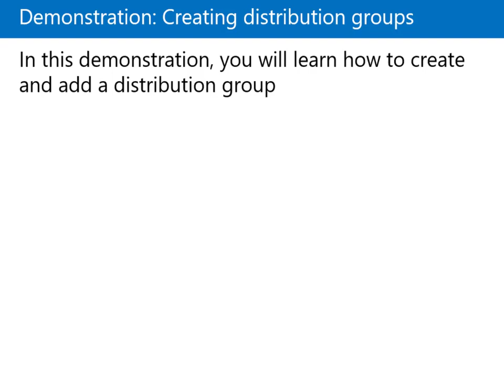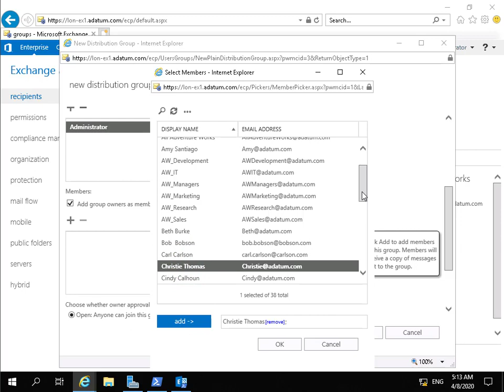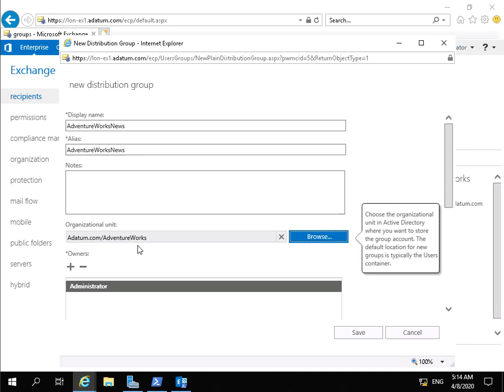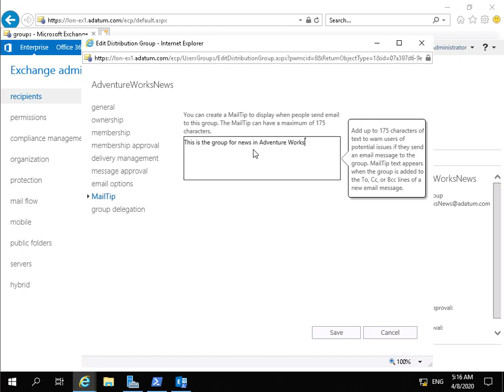20345-1 Demo 10 Creating distribution groups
In this demonstration we look at creating and managing distribution groups in Microsoft Exchange Server 2019